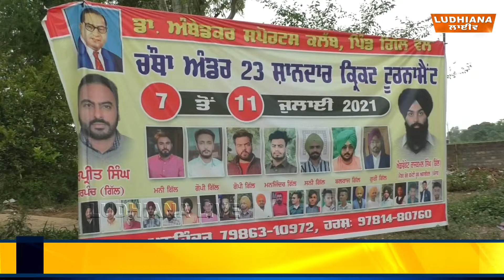ਪਿੰਡ 'ਚ ਕਰਵਾਇਆ ਕ੍ਰਿਕਟ ਟੂਰਨਾਮੈਂਟ | Cricket Tournament